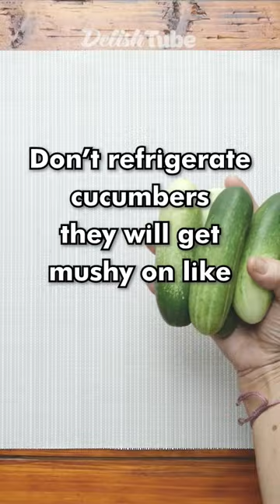DO THIS TO KEEP YOUR VEGETABLES FRESH LONGER! PART 1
1. Cucumber: Don’t refrigerate cucumbers, they will get mushy in like 3 days
To keep it fresh longer methods:
Put them in a plastic bag, poke some holes for ventilation, and place them in a cool spot in the kitchen
2. Scallions: fill up a jar with a little water, add them in then loosely place a plastic bag over them will last for 10-14 days.
3. Lettuce: Wrap them in a foil, then stick them in the fridge they will be fresh for up to 30 days